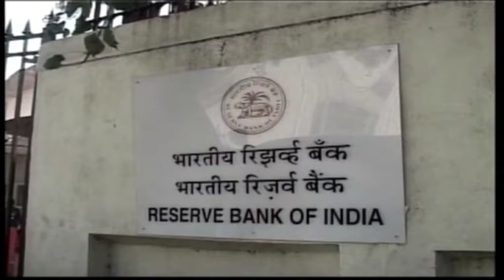13 June, 2017 - India close to listing loans to resolve via bankruptcy rules- minister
13 June, 2017 (ANI): India close to listing loans to resolve via bankruptcy rules- minister